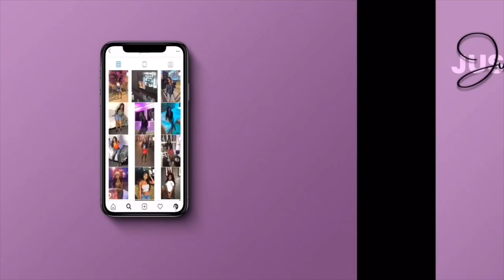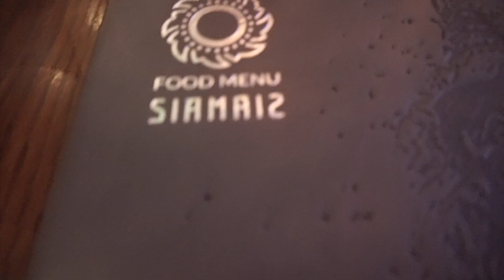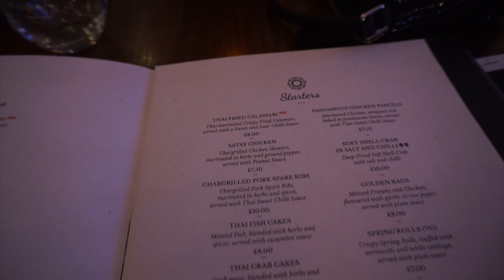VLOG | BAE'S 24TH BIRTHDAY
HI X

bag : shantereign on IG
FOLLOW BAE
SNAP:activejunior